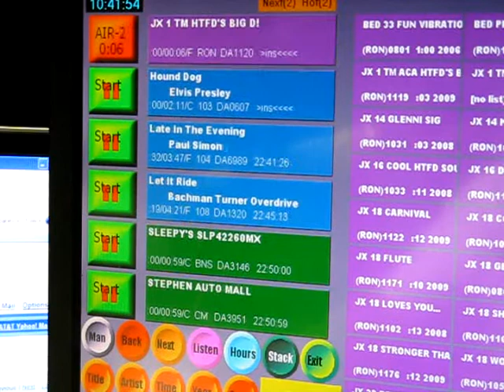Ron Sedaille All Request Saturday Night 102.9 WDRC FM VIDEO AIRCHECK 12 26 09 Part 4